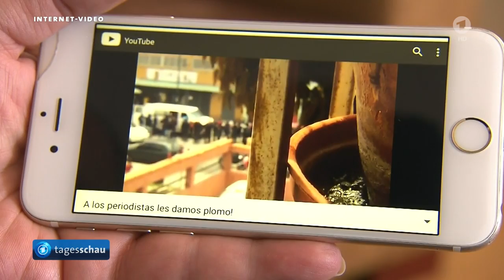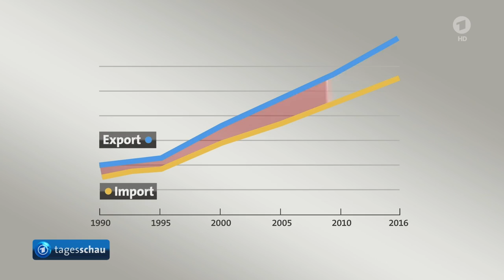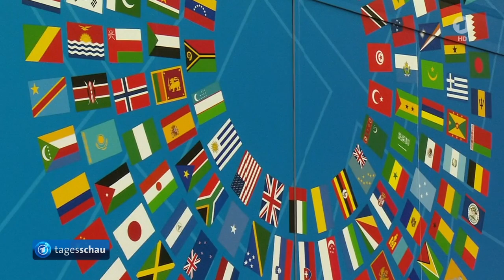tagesschau 20:00 Uhr, 20.04.2017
Themen der Sendung: Massenproteste gegen Präsident Maduro in Venezuela, Bundesaußenminister Gabriel besucht Nordirak, Fehlende Gelder für Aufklärung von Kriegsverbrechen in Syrien, Debatte über deutschen Exportüberschuss auf Frühjahrstagung von IWF und Weltbank, Facebook will Gedanken auslesen, Studie des Europarates zur Lage von Journalisten in Europa, Tugce-Angreifer wird abgeschoben, Minusgrade machen Bauern zu schaffen, Das Wetter